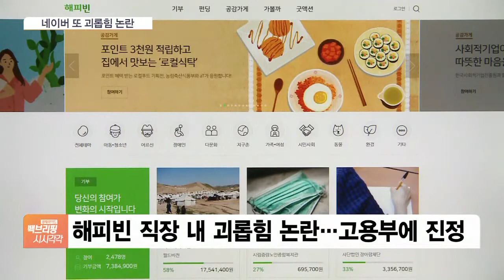네이버 또 직장내 괴롭힘 논란…노조, 고용부에 진정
[앵커]

네이버가 운영하는 공익재단에서 직장 내 괴롭힘 논란이 불거졌습니다.

네이버 노조는 고용노동부에 이 문제를 조사해 달라고 진정서를 냈습니다.

강산 기자, 네이버가 또 직장내 괴롭힘 논란에 휩싸였다고요?

[기자]

네, 네이버 노동조합 '공동성명'은 해피빈에서 발생한 직장 내 괴롭힘과 관련해 고용노동부 성남지청에 진정서를 제출했다고 밝혔습니다.